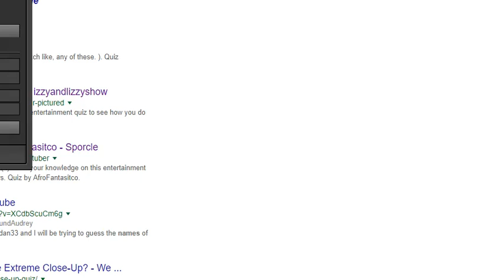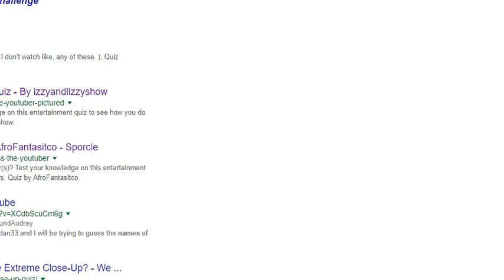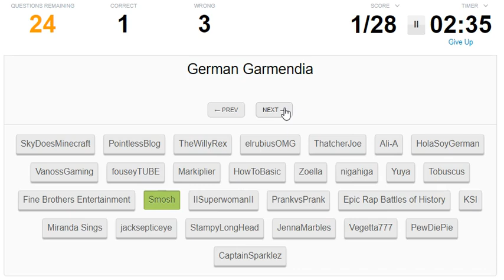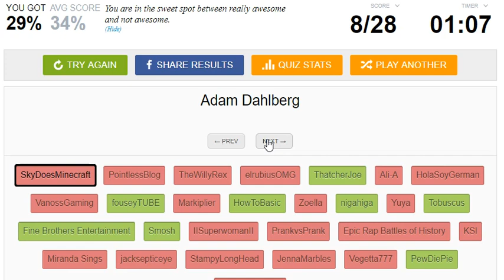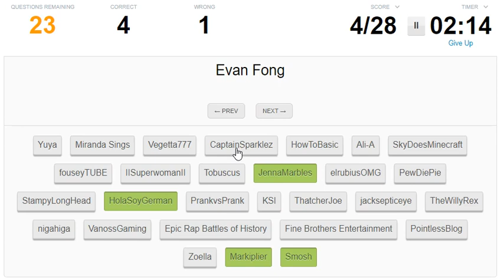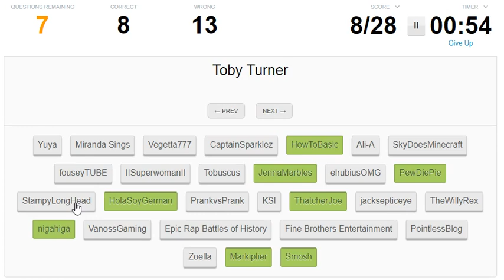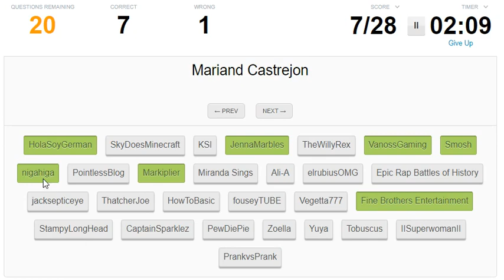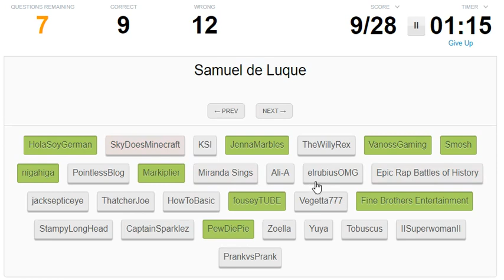GUESS THE YOUTUBER CHALLENGE!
WARNING THIS VIDEO CONTAINS LOUD AUDIO... BE WARNED, dont use headphones!!!

🌟Thanks for watching make sure to subscribe and check out more videos on my channel comment down below what cool and scary games or just random silly games you want me to play next!

🌟Turn On Those Notifications to be first on the next Video! 🕭✅🌟

🌟Goal : To be you're Favorite Youtuber👍🌟

Find Awesome Music On My Channel That You Here In My Videos, Like Intros/Outros!!! Use Shazam, It Gives you the opportunity To Find Any Song - Shazam➡Shazam Download

🌟Make sure to be first on new videos so I can pin your comment!!!📍

✴Clash of Clans Username: Death✴

✴Steam Username: 2MUCH4U✴

✴Xbox one GamerTag: XxGobl1nS1ay3r ✴

🔷️What Up Its Colby And Were Back, I Just Wanna say That If You Need An Intro Or Outro Check Comment Outro Or Intro, And I'll Make You One!!!🔷️

 Peace out!